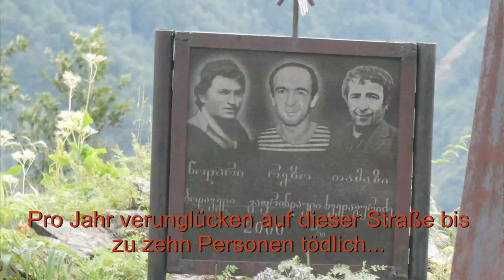Driving over the Abano Pass (2,850 m) in Georgia / Caucasus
The video is about our trip over the Abano Pass (2,850 m) which connects the isolated region of Tushet with the rest of Georgia / Caucasus. The unsecured single-lane gravel road which is only open from May to October is considered to be one of the most dangerous and difficult mountain roads in Europe.